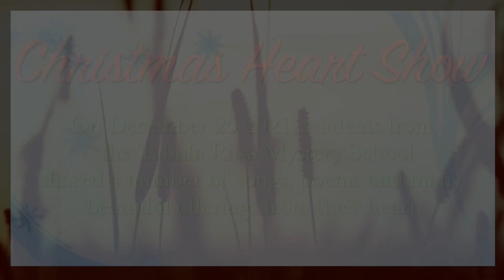Tabula Rasa Heart Show Episode 5 | Interview with Bhavna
Practice and live the mystical teachings of Jesus assisted by online courses, online retreats, and an online Tribe of Christ community During the winter class of the Tabula Rasa Mystery School in Chapala Mexico, the students and teachers collaborated on a "Christmas Heart Show".

In this clip, Jason Warwick presents an interview between Mystery School students Beverly and Bhavna.

Join us for our next Tabula Rasa Mystery School!

ABOUT DAVID
David Hoffmeister is a living demonstration that consistent peace is possible. His gentle demeanor and articulate, non-compromising expression are a gift to all. David is world-renowned for his practical application of the non dual teachings of A Course in Miracles. His clarity about the function of forgiveness in spiritual Awakening and his radical use of mindful movie-watching in the release of judgment is unsurpassed. The purity of the message he shares points directly to the Source. To hear hours of free online content of David Hoffmeister, you can tune in to his A Course in Miracles (ACIM) Podcast

How to solve all your problems with A Course in Miracles online teachings and how to feel the love of God within in your daily life? ACIM is all about practical application. A Course in Miracles online Audiobook Daily Lessons Workbook Lessons Online are very Helpful, and A Course in Miracles online study groups can be as well.

A Course in Miracles Made Easy book A Course in Miracles is a good introduction for new ACIM students on how to feel the love of God within.

David Hoffmeister reads ACIM Text section and Lesson - A Course In Miracles online lesson 1 is a good place to start as your fun journey to awakening and find out how to feel the love of God within.

Living A Course in Miracles can start by finding A Course In Miracles online is actually very useful to find out how to feel the love of God within.

Currently there are over three million copies of ACIM in circulation worldwide which has been translated into over two dozen languages.

Our YouTube channel offers you a wealth of Course-related videos, including interactive webinars, the context of ACIM, and many testimonials about experiences in living A Course in Miracles online and how to feel the love of God within.